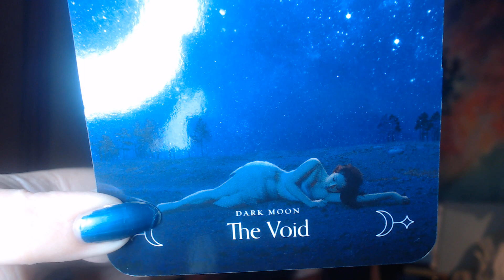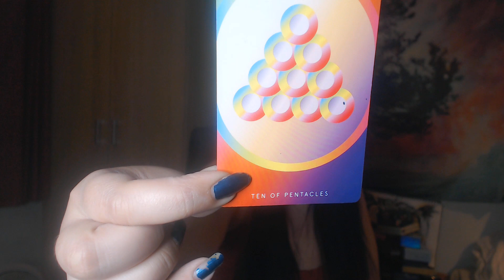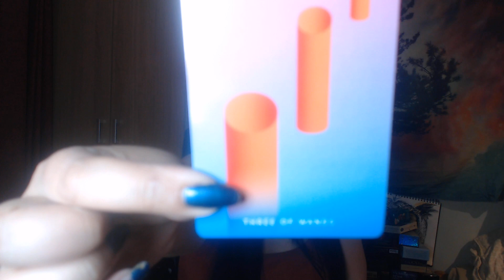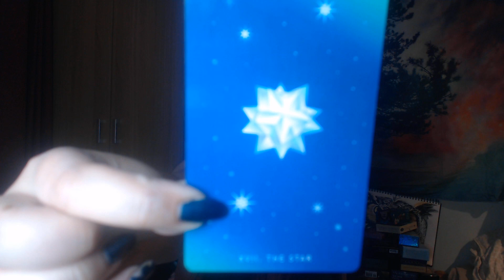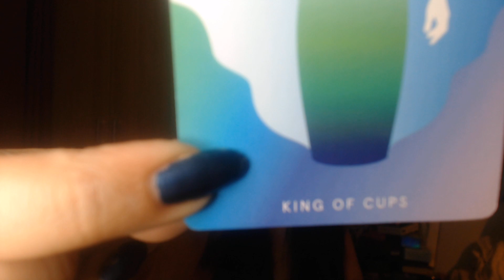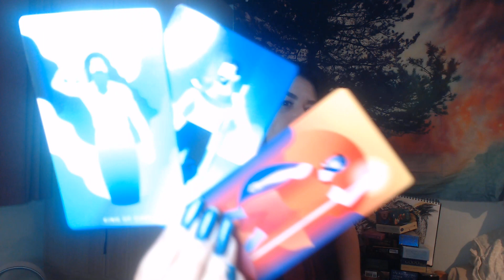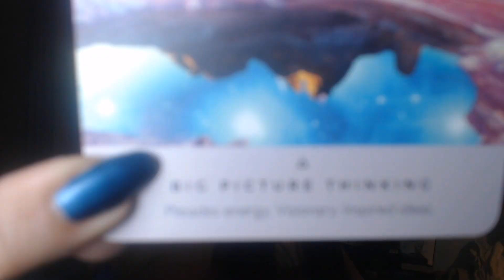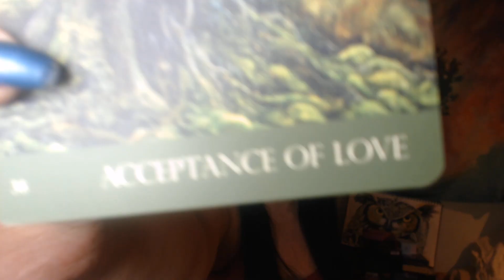SNAKES &LADDERS - SOLAR ECLIPSE, POLARIS & NORTH NODE CONJUNCTION JUNE 2020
Hello.

Energy Healing
Healings will be booked and carried out 3-5 days of donation -  up to 7 days during busier periods.

 2 questions for £15
3 questions for £20
4 questions for £25.
Please note timings could be extended up to 7 days if the offer is popular.

VIDEO READING -
20 Mins for £15
30 mins for £25
45 mins for £30
Phone reading, via skype/FB messenger -
30 mins - £30
45 mins - £45
60 mins - £60

Video call -
30 mins - £35
45 mins - £50
60 mins - £65

Social Media -